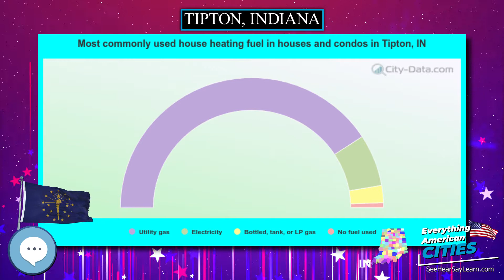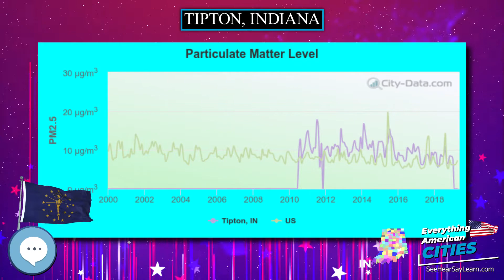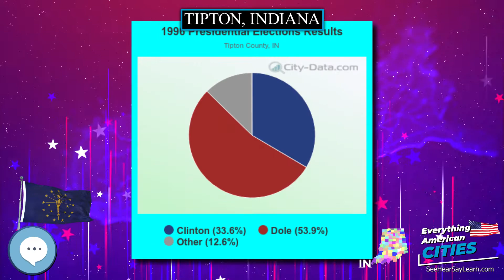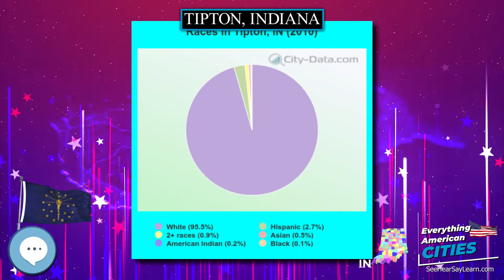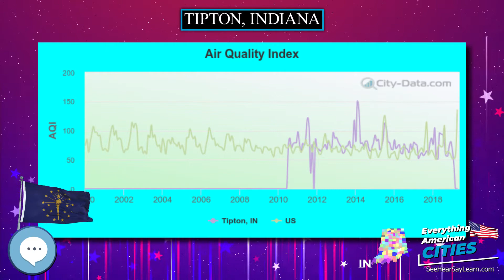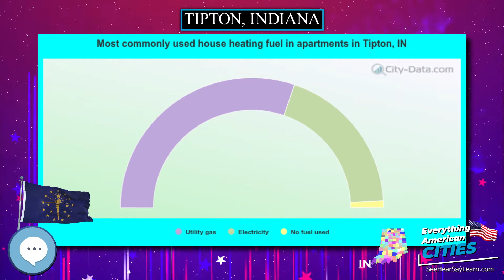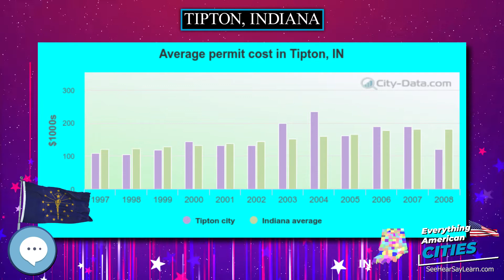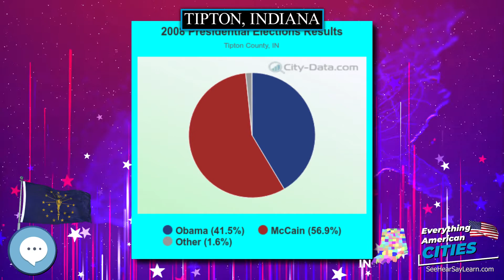Tipton, Indiana ⭐️🌎 AMERICAN CITIES 🌎⭐️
In this video series we're covering everything about every city in the state of Indiana in the United States of America.
Tipton is a city in and the county seat of Tipton County, Indiana, United States. The population was 5,106 at the 2010 census. It is part of the Kokomo, Indiana, Metropolitan Statistical Area. It was named after John Tipton, a politician.

Ghost Towns
Minelab GPZ 7000 Gold Nugget Metal Detector
Trending Audible Books
Link to Amazon.com